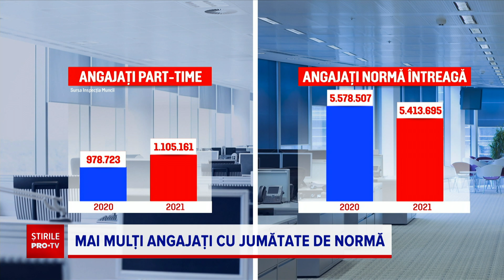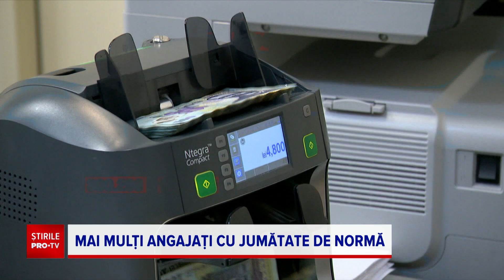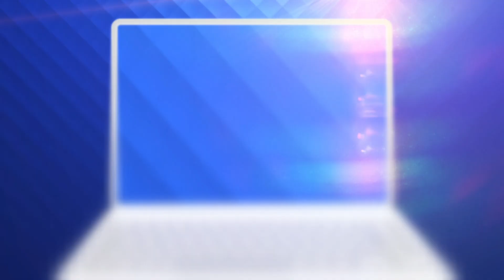Cum a schimbat pandemia ofertele de angajare. Peste 1 milion de români au salariul minim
Primul an de pandemie a dus la o explozie a numărului de contracte cu jumătate de normă. Sunt peste 1 milion de români care lucrează în acest fel acum, iar specialiştii spun că piaţa oferă tot mai multe posturi, care necesită o muncă de 4 sau 6 ore.